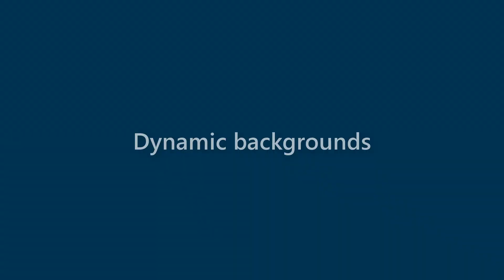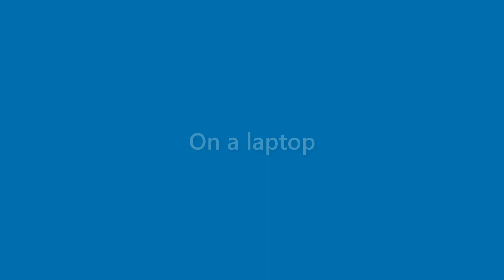Marion Warren - appearance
Name Look - Marion Warren - appearance. In this video we present "Marion Warren" name look and feel in various scenarios.
This video will cover:
How does "Marion Warren" look as a personal letterhead?
How does "Marion Warren" look on a business card?
How does "Marion Warren" look on a computer/laptop screen?
How does "Marion Warren" look with different background colors?
How does "Marion Warren" look with various fonts?